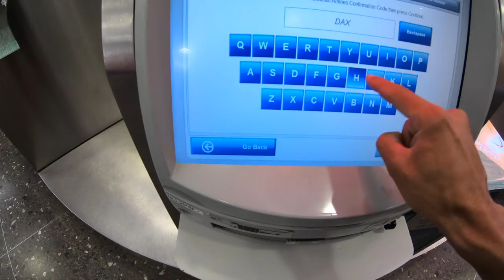Kai Vlog 2: What's COWBOY GRAVY???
Scored some waves at Pipeline for the SUP division of the Da Hui Backdoor Shoot, attempted to fly home for the day! Finally made it back to Maui and met up with Sam and John of "Sam Choy's in Da Kitchen" to make greatness out of my refrigerator. Finally got on the water for a afternoon kitesurfing session at epic Hookipa!! Pretty darn good day!